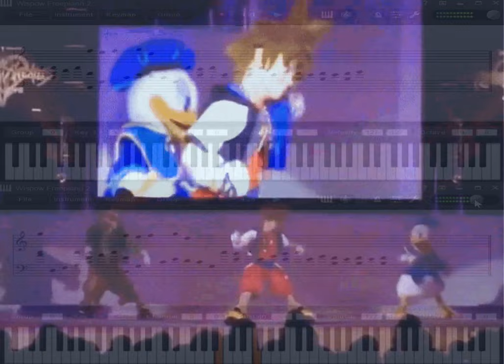Simple And Clean (New Version In 360VR Format For Fun)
In the depths of your heart,
A dream lies waiting to be seen,
A path that's true to who you are,
Simple and clean.

When the world around you is chaos,
And the darkness threatens to consume,
Remember the light within you,
A shining beacon to guide you through.

With each step you take,
Stay true to who you are,
Follow the path that leads you forward,
Simple and clean, like a shooting star.

Let the rhythm of your heart,
Guide you on your way,
And when you feel lost or alone,
Listen to what it has to say.

For within you lies a power,
A strength that's always been there,
So don't be afraid to chase your dreams,
Simple and clean, without a care.

The road ahead may be uncertain,
But you'll find your way,
With a heart that's true and a spirit that's free,
Simple and clean, like a bright new day.